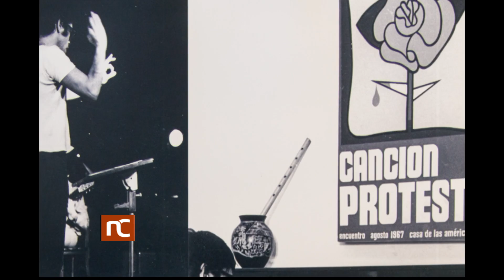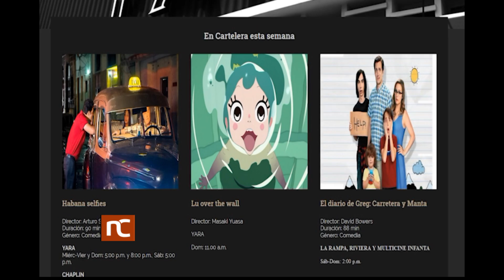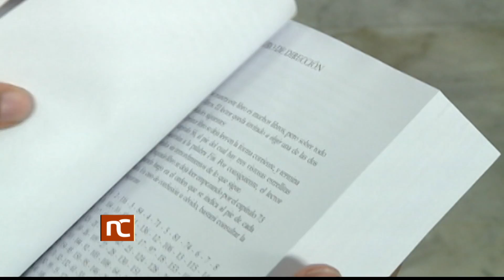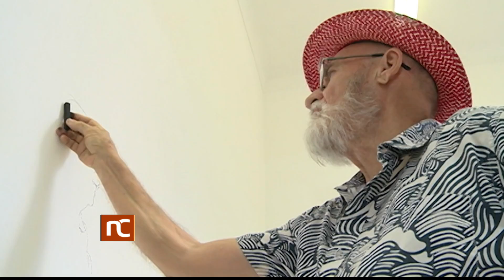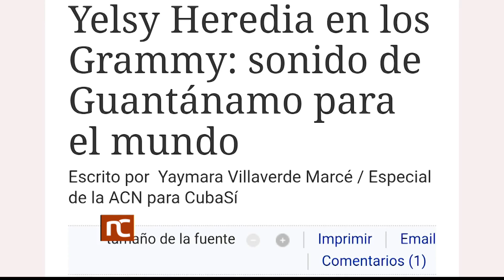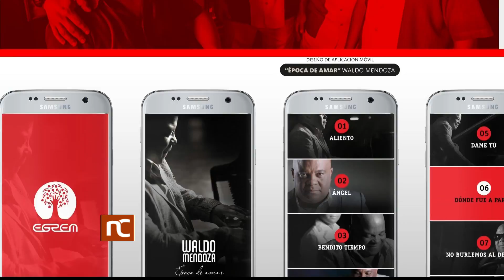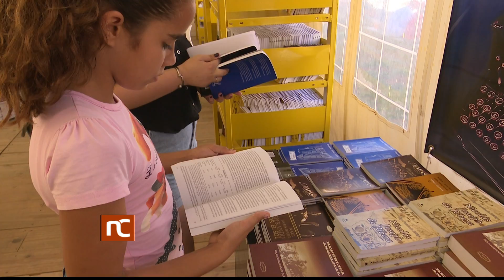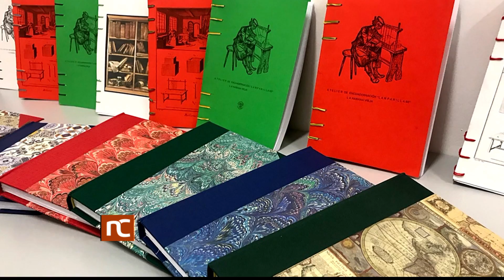Noticiero Cultural Cuba (1359) Jueves 2 de enero de 2020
Noticiero Cultural de la Televisión Cubana. Emisión 1359. Jueves 2 de enero de 2020